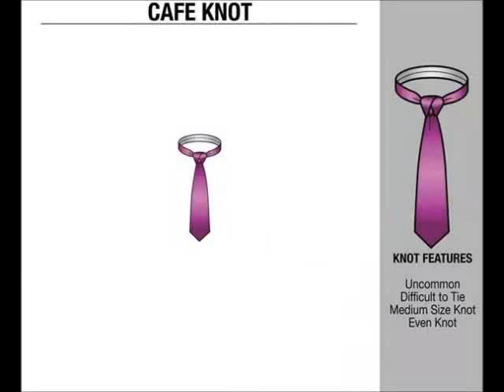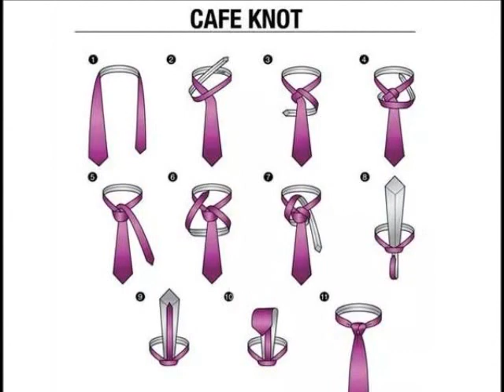Cafe Tie Knot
How to tie a Cafe Tie Knot